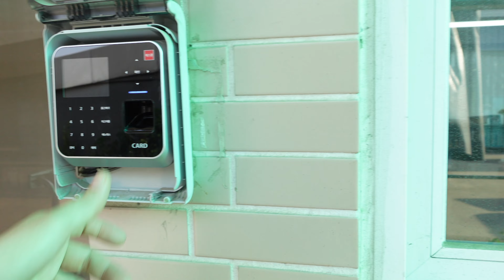Tapos na yung trabaho ko sa Korea🇰🇷 | Jhomar Malabanan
Tapos na yung unang kontrata ko kaya uuwi na muna ako ng Pinas at babalik after ng ilang months.☺️